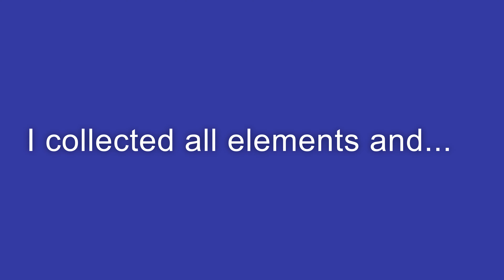I become the Avatar [Fortnite]